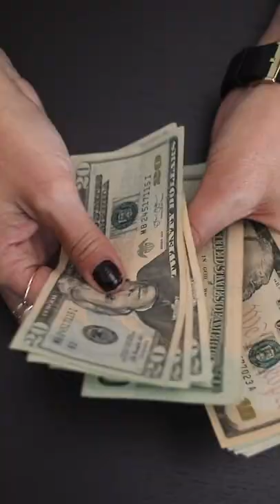What Is Escrow?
Realty Partners